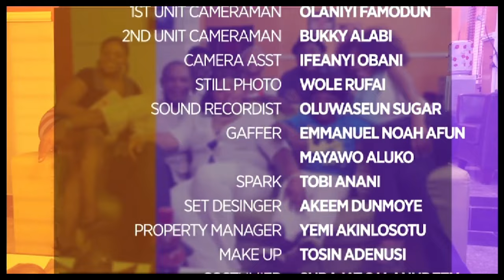A PLACE CALLED LOVE *NEW ROMANTIC LOVE MOVIE * MIWA OLORUNFEMI - NIGERIAN MOVIES